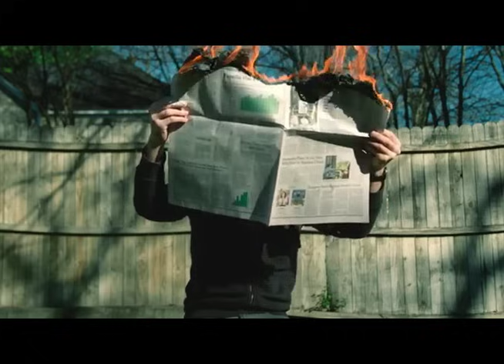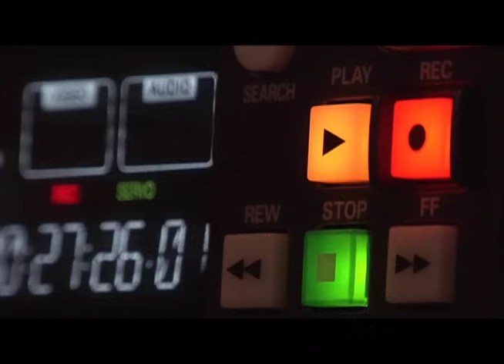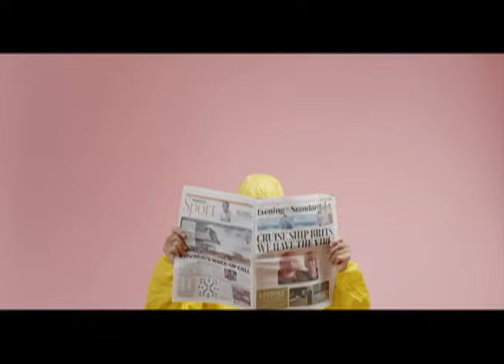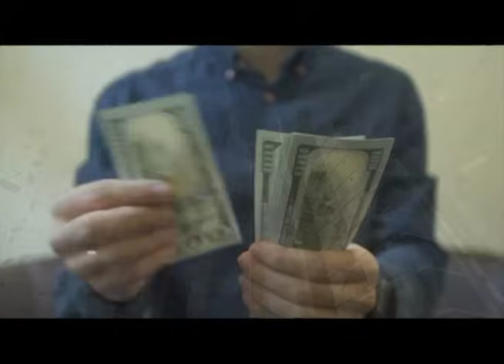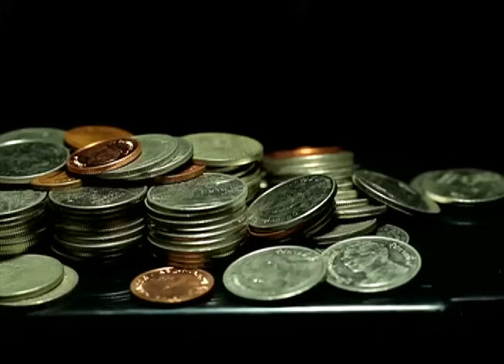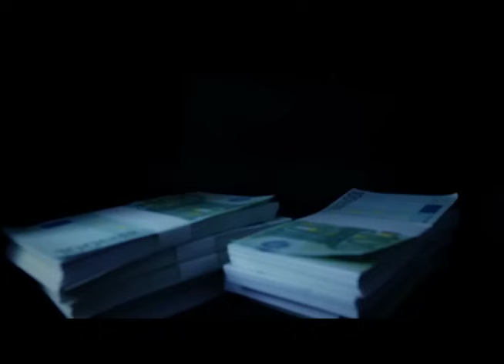The Notary's - Instrumental And Alphabetical - 12 Songs - full album music video.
The Notary's - Instrumental And Alphabetical - 12 Songs

Instrumental version of all songs with video.

00:00 - Bigger Things Than Me
05:14 - Bright Shiny People
10:31 - Calling Her Name
15:22 - False Alarm
20:02 - Filling Time
25:05 - Found It All Again
30:34 - Saving Grace
36:21 - Start My Ride
41:17 - Straight To The End
45:39 - Will Be Decided
50:29 - Wishing Well
55:17 - Wondering

All songs written by Bill Newman and Tony Mullins
2022